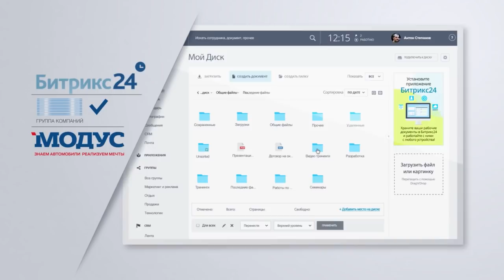Кейс Битрикс24 - компания "Модус"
История внедрения и использования Битрикс24Диск в компании Модус

Организация внутренней работы с помощью «Битрикс24» активно производится во множестве отраслей. На очереди разговор об автомобильной. ОАО «Модус» - официальный дилер BMW, Land Rover, Nissan, Hyundai и других известных брендов.
Сегодня «МОДУС» – это 43 дилерских центра, 11 брендов и 9 городов России.
Всего по группе компаний числится более 1800 человек.

Битрикс24 помогает бизнесу работать! Попробуйте бесплатно